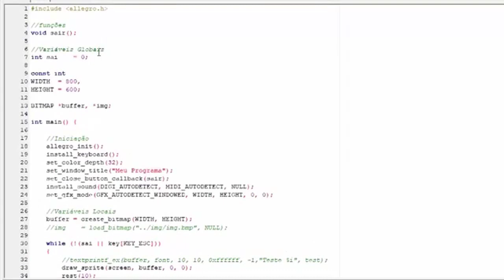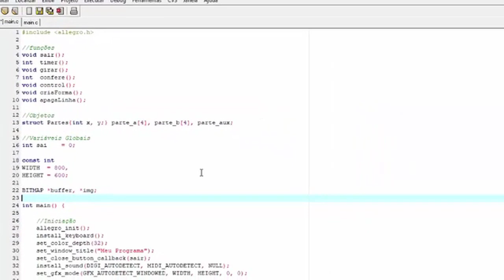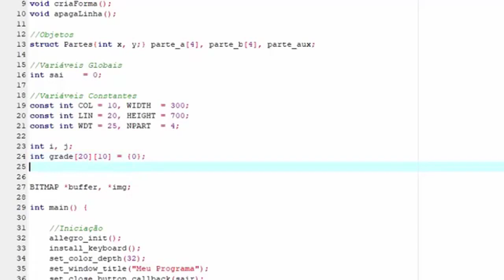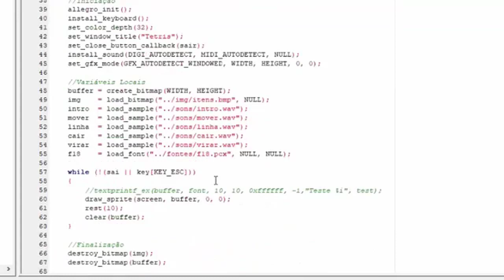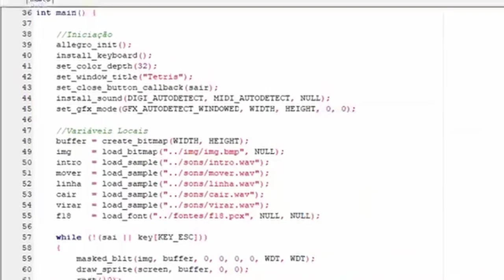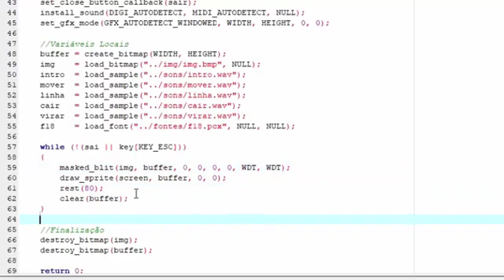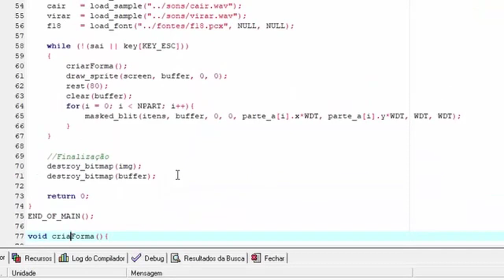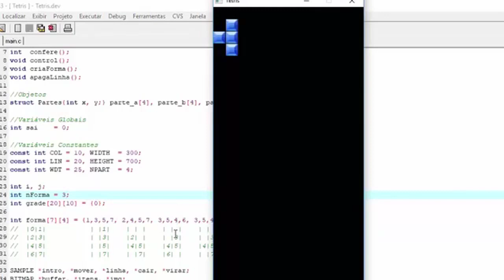1 Codifique se! Tetris em C Allegro4